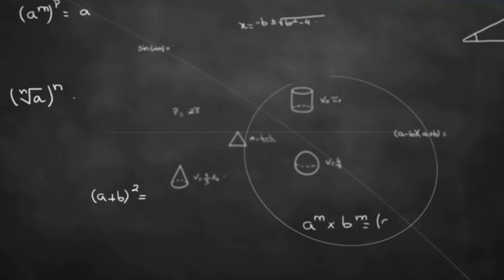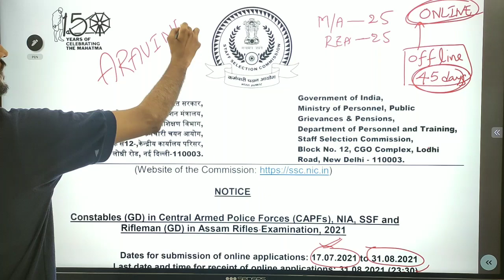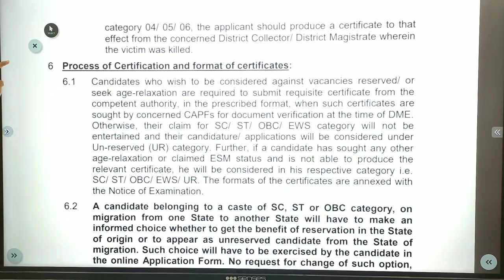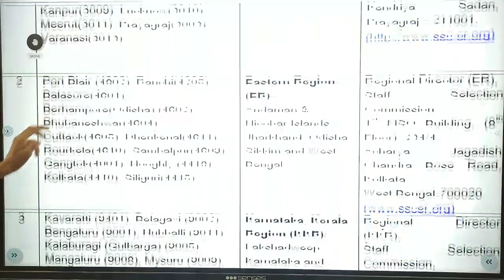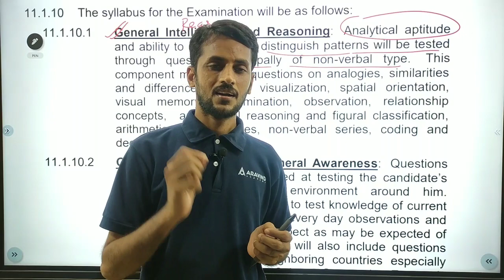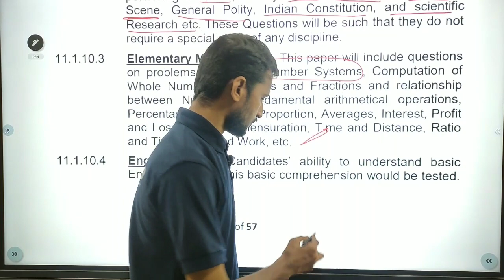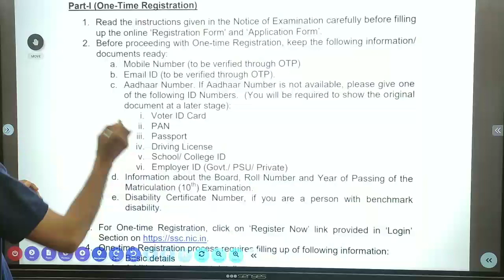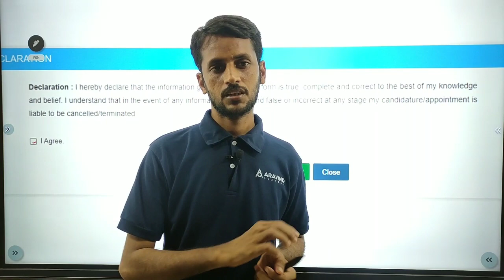SSC GD Constable Jobs 2021 New Notification Out